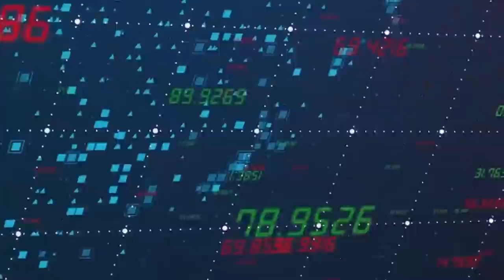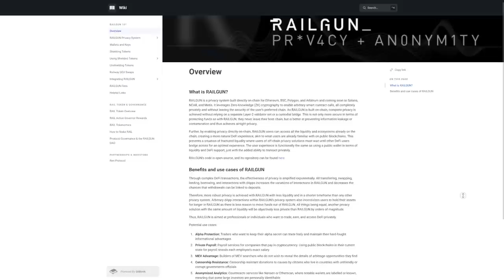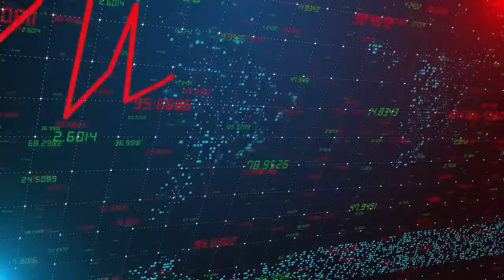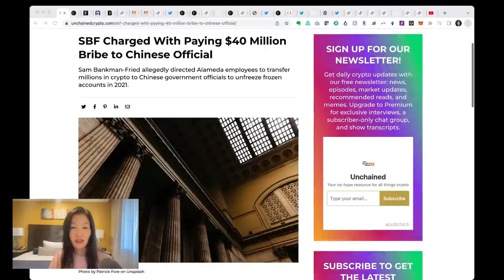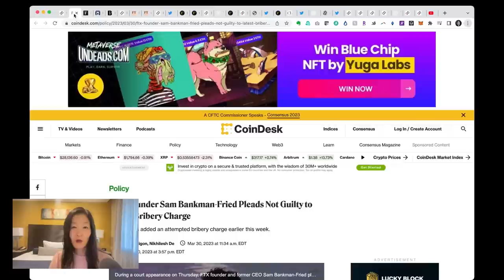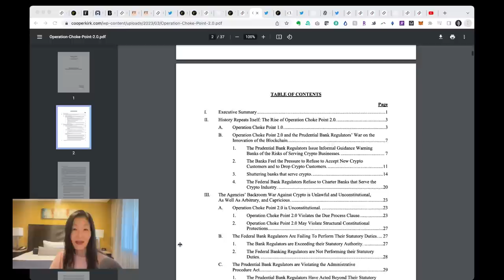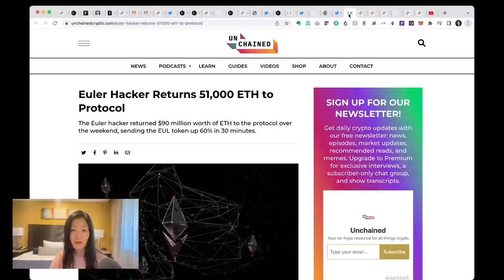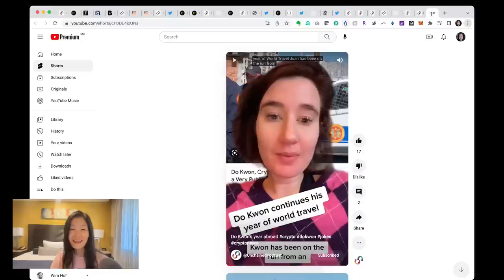Why the CFTC Case Against Binance Will Have Very Important Consequences for Crypto - Ep. 475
In this episode, Austin Campbell, a professor at Columbia Business School, discusses the recent allegations made by the CFTC against Binance, and whether or not criminal charges will be brought against company officers such as CEO Changpeng Zhao, or CZ, or former Chief Compliance Officer Samuel Lim. He also sheds light on how this case could shape which agency will have regulatory authority over crypto assets.

Show highlights:

🔹 what the CFTC's allegations against Binance are
🔹 whether Binance and its employees will face criminal charges
🔹 what the two most likely scenarios for Binance are, according to Austin
🔹  how regulators got so many details and so much information from CZ's phone
🔹 whether CZ is personally liable and whether the US could extradite him
🔹  how the CFTC used the complaint to state that BTC, LTC, ETH, and some stablecoins are commodities
🔹 Why Austin believes Coinbase would be the "single biggest winner" if Binance US is shut down
🔹 how this case is going to help determine which agency has jurisdiction to regulate crypto assets

🔹 Crypto.com
🔹 Railgun DAO

Guest

Austin Campbell, professor at Columbia Business School and Managing Partner at Zero Knowledge Consulting

Time Stamps:
00:00 Intro
01:42 CFTC allegations
05:10 Criminal charges
12:34 Changpeng Zhao
18:32 Future of Binance
21:42 Commodities vs. Securities

FOLLOW UNCHAINED!